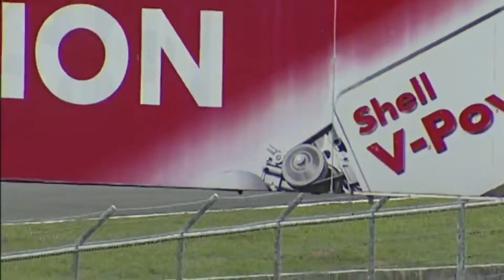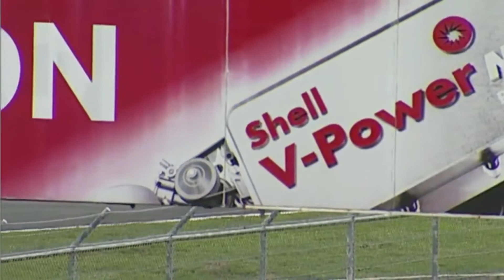Recap Toyota Vios Cup Season 5 (Video Clips courtesy of Toyota Motor Phils and Motoring Today)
Recap of the Toyota Vios Cup Season 5 (with focus on Elysse Toral Menorca, Car No. 90)